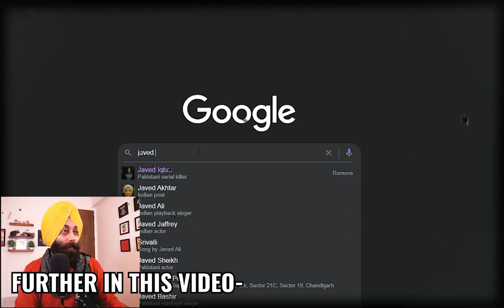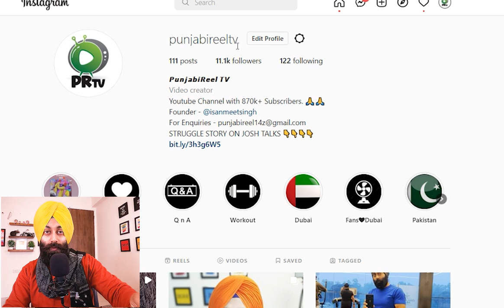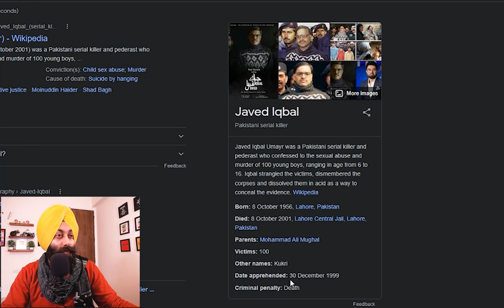REACTION on Javed Iqbal Official Trailer | Pakistani Serial Killer | Yasir Hussain | Ayesha Omar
The story of serial killer Javed Iqbal, who sexually abused and killed more than 100 children in Lahore between 1998 and 1999.